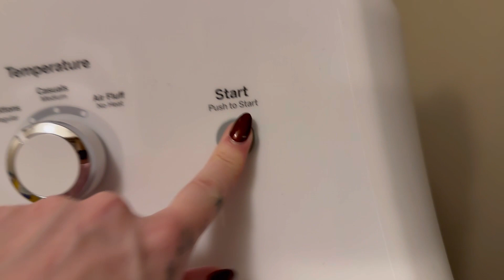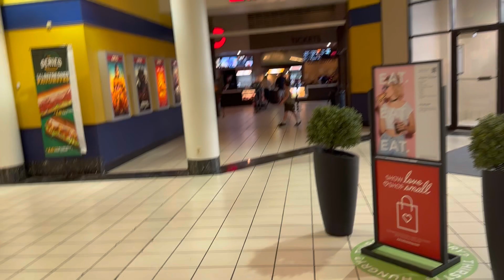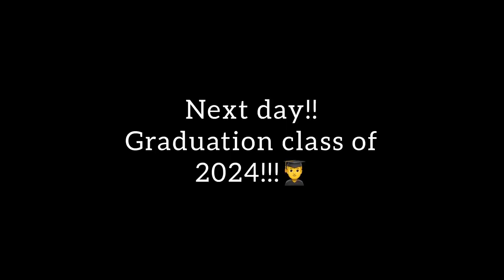DITL IF A SAHM OF 2! - LAUNDRY MOTIVATION/YESTERDAYS VLOG & GRADUATION TODAY/SCHOOLS OUT🙌🏻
Hello everyone!! Hope u enjoy this long vlog! If u wouldn’t mind sharing and liking im soooo close to getting monetized on here to help my family 😁❤️

My baby boy had graduation today!😭🙌🏻👨‍🎓

His 11th bday is next week yall! Hes off to middle school next fall☺️☺️☺️

If ur new! I hope you stay along - watch our journey- and grow with my kiddos❤️